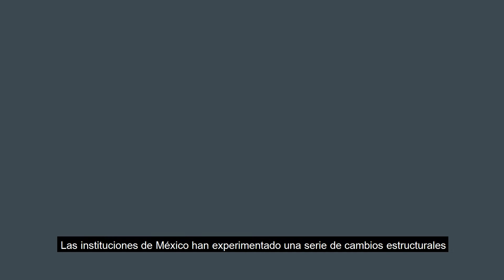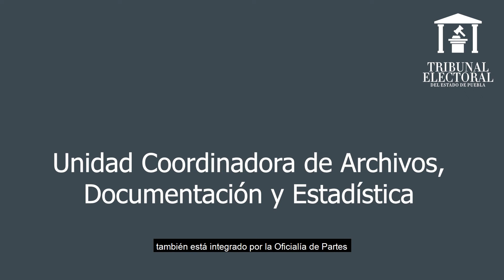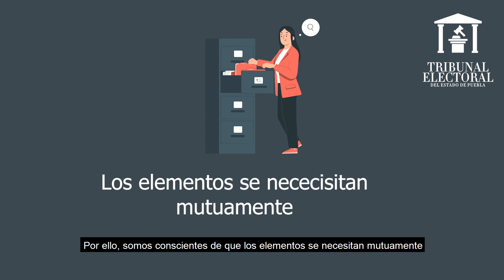ViernesDeArchivos Sistema Institucional de Archivos del Tribunal Electoral del Estado de Puebla